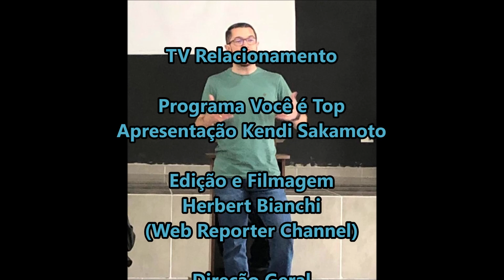Kendi Sakamoto entrevista Rubens Diastiani